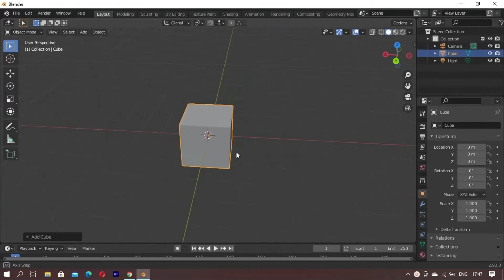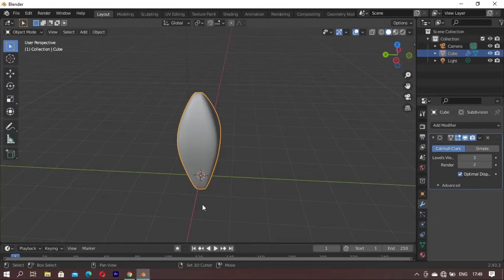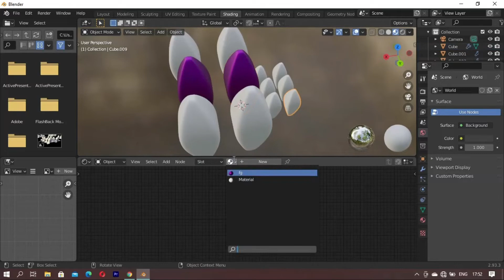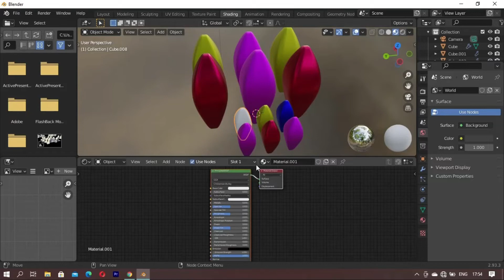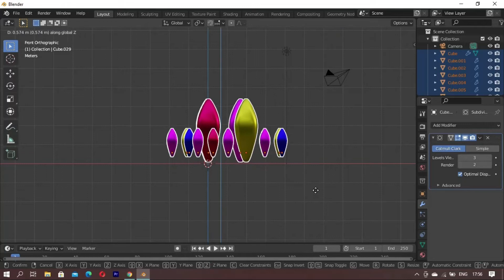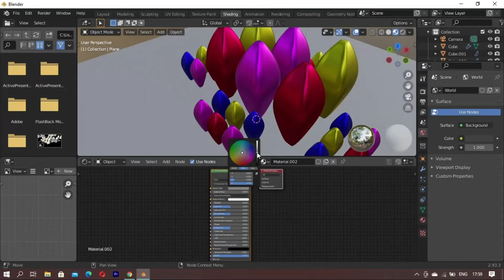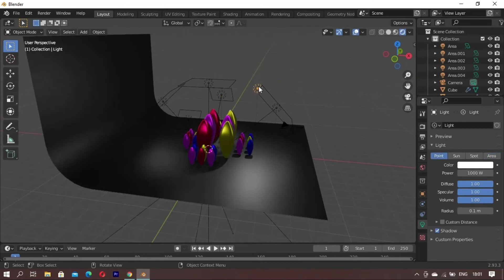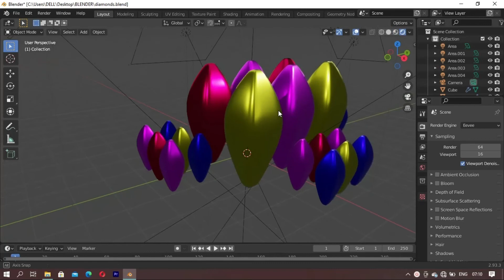Modeling Diamond In Blender Beginner Tutorial